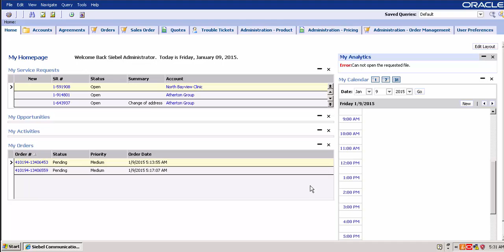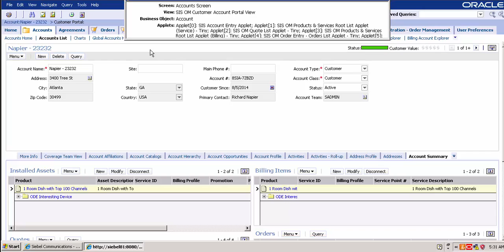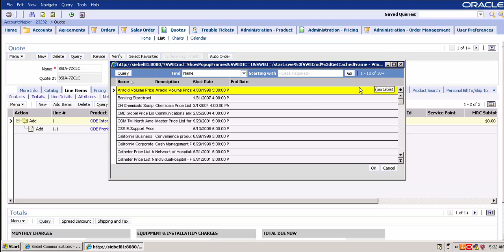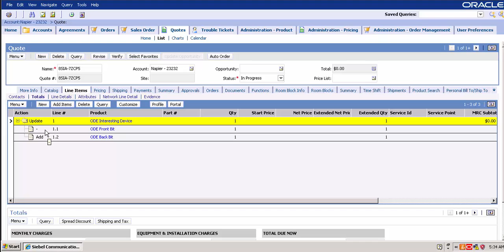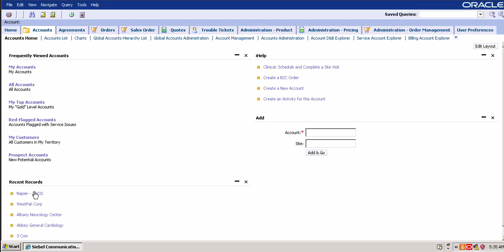Ordering with Asset Based Ordering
The Siebel Hub - short video overview of the concept of Asset-based Orders in Siebel Enterprise to accompany the recent post on the Siebel Hub. The video illustrates creating a new Quote, Auto-Order, Auto-Asset and the impact on the Customer Portal View. Further blog posts will look at the Workflow Processes and other Siebel technologies involved in handling these functionalities